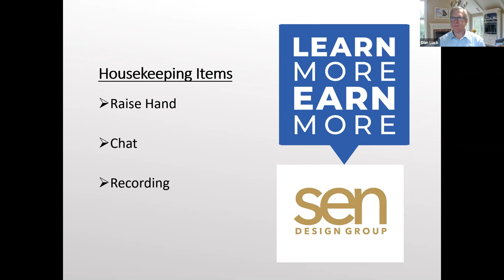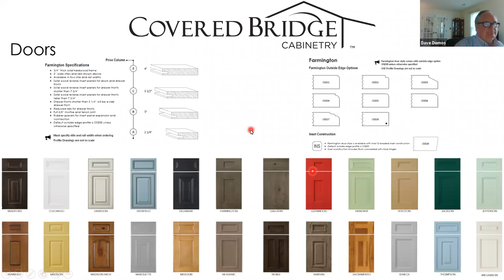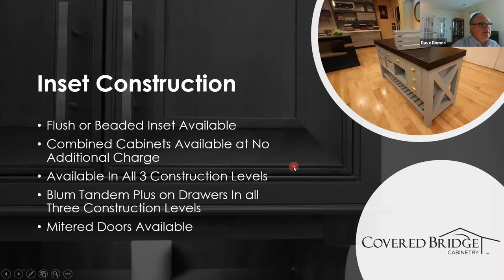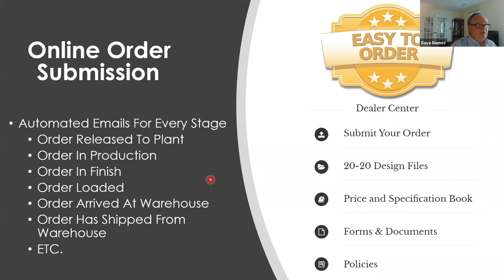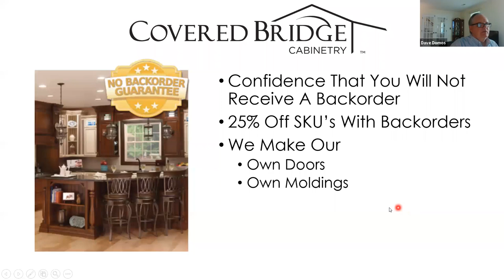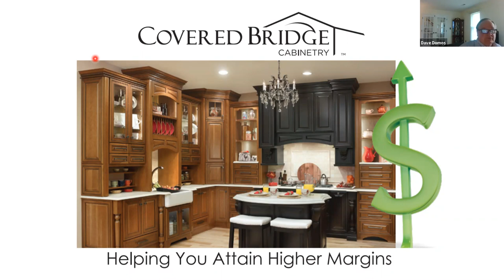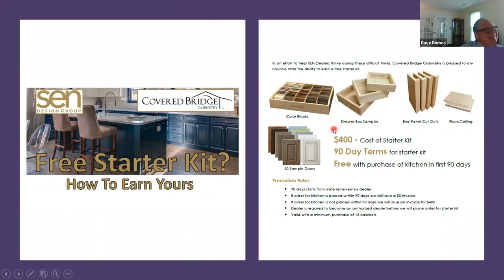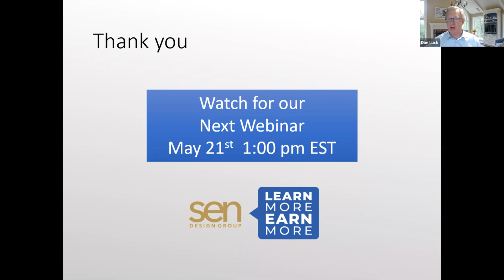Conversation with Covered Bridge Cabinetry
Join us for a conversation with SEN Vendor, Covered Bridge Cabinetry. Covered Bridge is the value leader in Custom Cabinetry. They offer high-end quality at a semi-custom price point. Learn how they focus on being the easiest to use, design, specify, and sell custom cabinetry manufacturer in the industry.